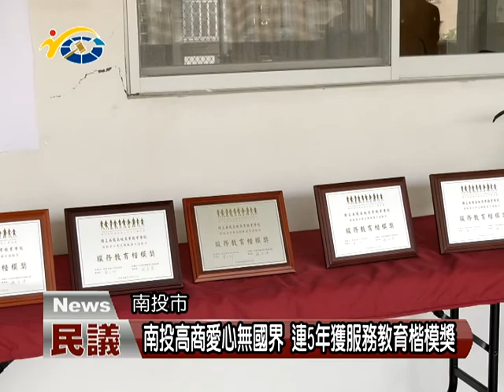20180316 民議新聞 南投高商愛心無國界 連5年獲服務教育楷模獎(縣議員 曾振炎)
南投高商推動志工服務成效備受肯定，連續五年獲得保德信青少年基金會服務教育楷模獎的殊榮，以及學校童軍社，春暉扶少社都獲得社團服務楷模獎。日前消息傳來，令全校師生都與有榮焉，縣議員曾振炎特地前往致賀，並與全部的菁英楷模合影留念，肯定學校的用心。